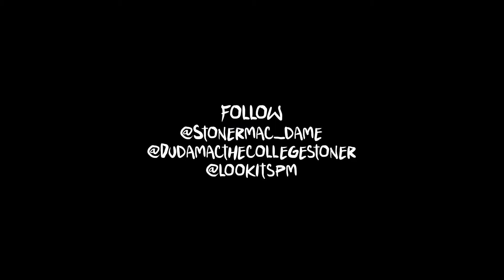IDGAF ( F**k AH Album) - College Stoners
Music video for IDGAF ( F**k AH Album) performed by College Stoners.